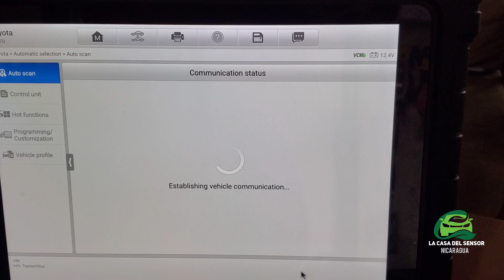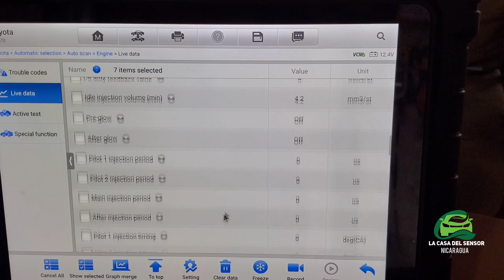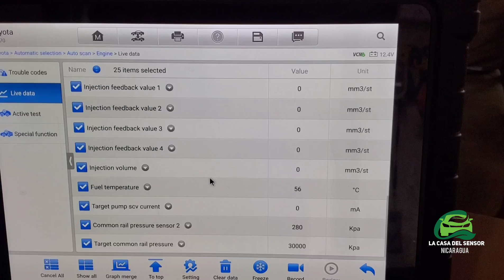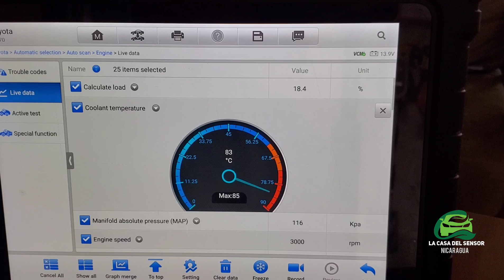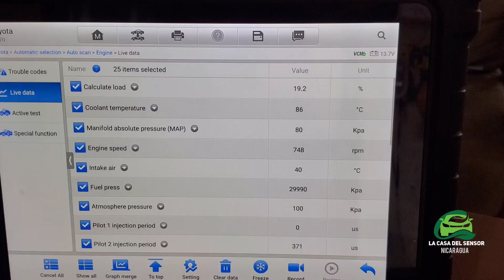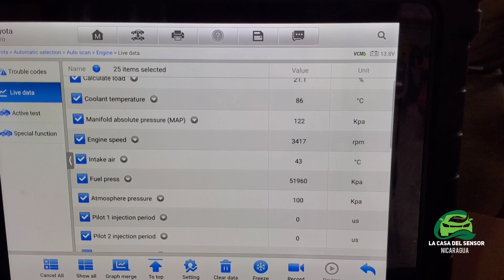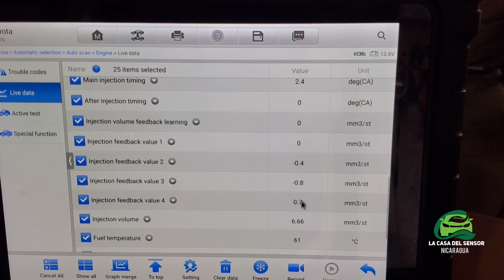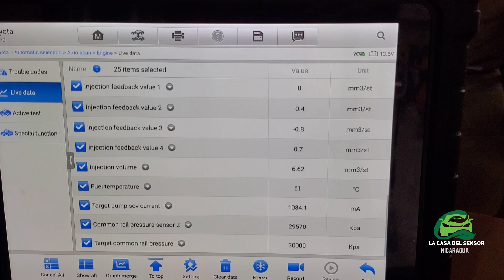Análisis de Datos Toyota Hilux 2KD , aplicación de teoría de la termodinámica Motor Diésel